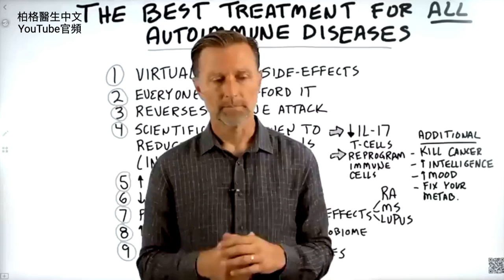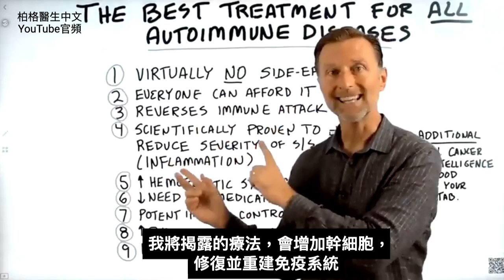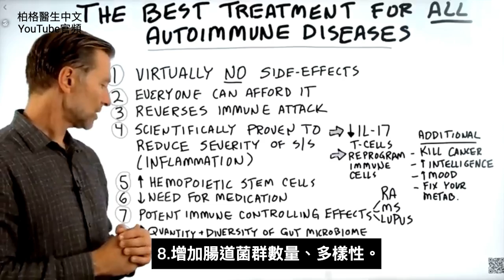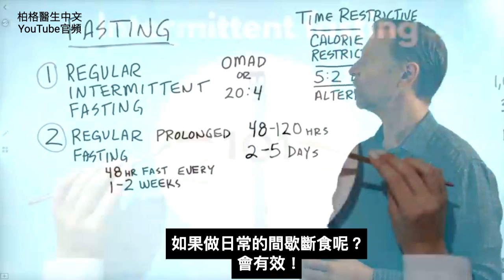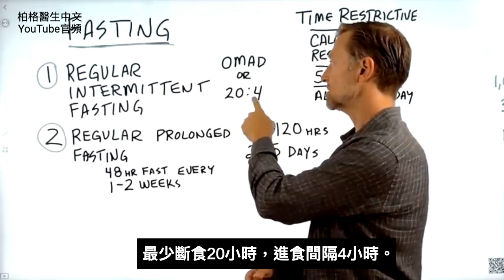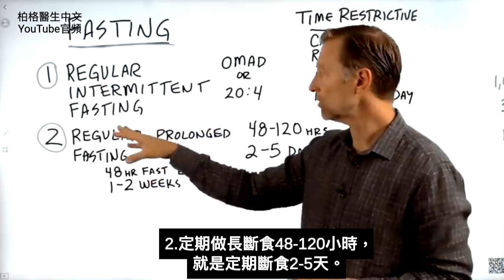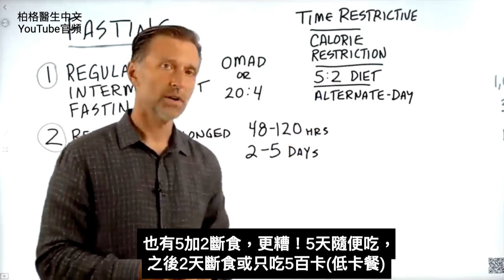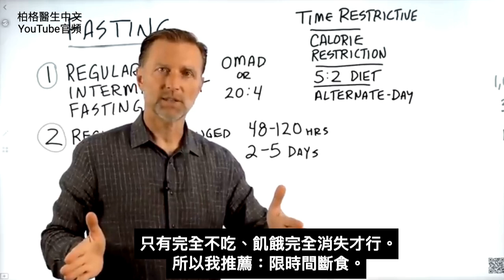自體免疫病,最好且最便宜療法??增強免疫力,自然療法,柏格醫生 Dr Berg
0:00 自體免疫病最佳療法
0:33 斷食的9好處
4:10 斷食的額外4好處
4:35 因自體免疫病而斷食
8:30 更多斷食完整資料！

柏格醫生 dr berg 談:自體免疫病及最佳天然療法。
斷食對自體免疫病的9好處：
1.幾乎無副作用
2.任何人都負擔得起
3.逆轉免疫攻擊
4.科學證明可減輕症狀
5.增加造血幹細胞stem cells
6.減少藥物需求
7.具強大免疫控制作用(最完整的免疫力)
8.增加腸道菌群數量、多樣性
9.幫助組織再生

斷食的額外4好處：
1.殺死癌細胞
2.提升認知、 變聰明
3. 提升情緒
4.修復新陳代謝

有自體免疫病，斷食是最佳療法之一。
定期間歇斷食和長斷食都要搭配。

有自體免疫病，
1.建議日常做1天1餐(OMAD)，或至少斷食20小時，進食間隔4小時。
2.定期做長時間斷食48-120小時，就是定期長斷食2-5天。每1-2周，做1次48小時斷食，等身體適應，可嘗試每月1次5天斷食。

艾瑞克柏格(Dr Eric Berg)醫生介紹：
56歲，脊椎醫生， 他是弗吉尼亞州、加利福尼亞州和路易斯安那州的3州脊椎科醫生，￼執照一直維持有效。他是全球知名的健康生酮飲食和斷食專家，也是《新體型指南》和KB Publishing出版書作者。